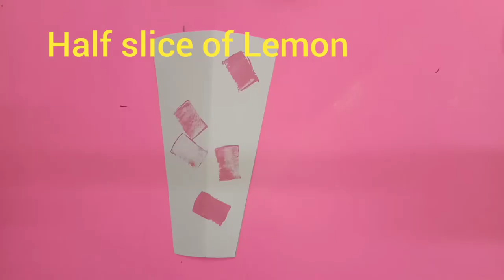Lemonade craft for kids / Lemonade art for kids/ Summer craft for kids /Lemonade craft activity kids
Material used : White sheet, acrylic paint, Lemon, eraser, brush, colourful paper, knitter, glue etc.